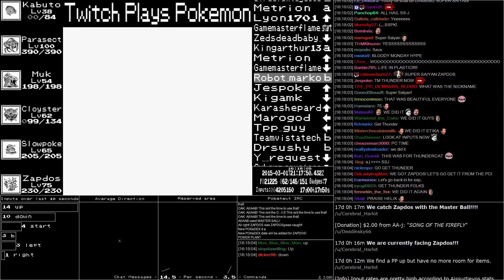TPP - Anniversary Red - Catching zapdos with the masterball (Stats & Chat)